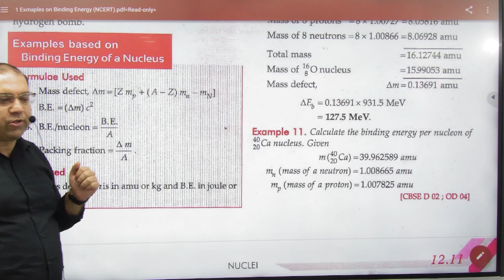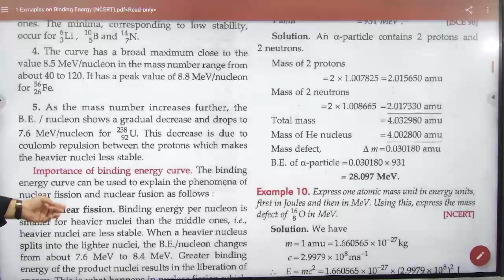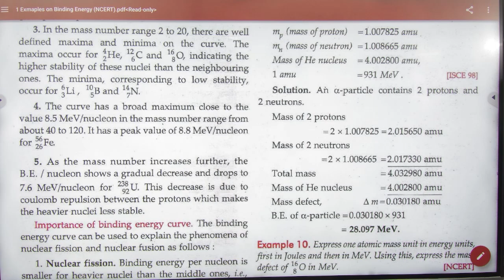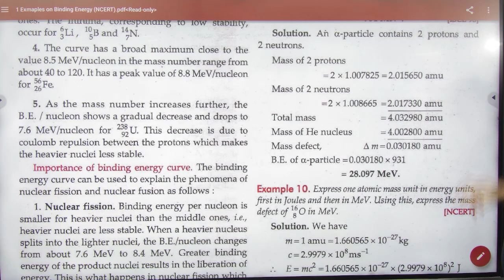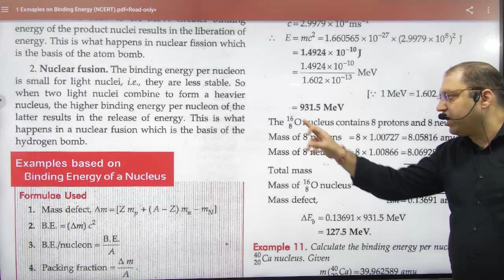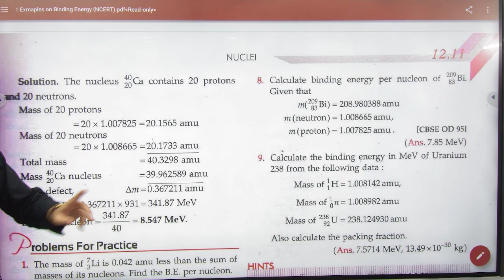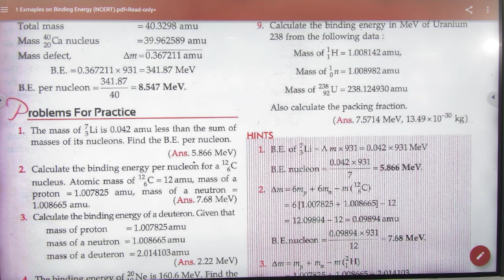9 Numerical Binding energy